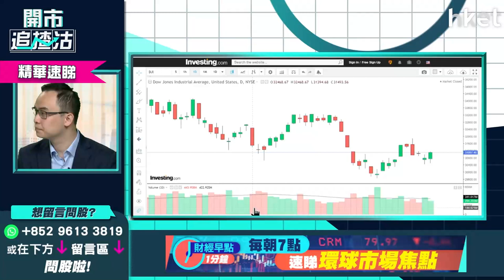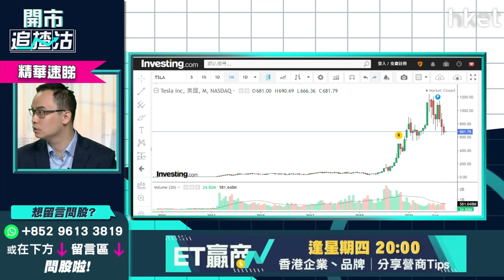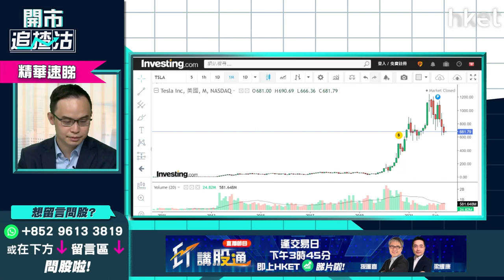【ET開市直擊】（精華）Tesla（TSLA.US）走勢分析 跌穿多少宜止蝕？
**重溫《開市追揸沽》下半年資產配置策略   汽車股跑贏大市？**